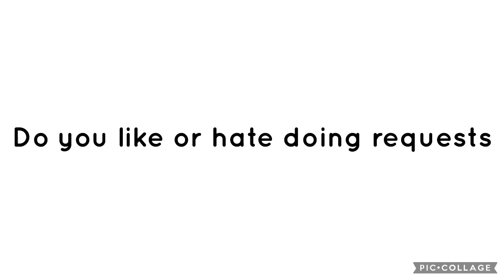Question 376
I only do it sometimes